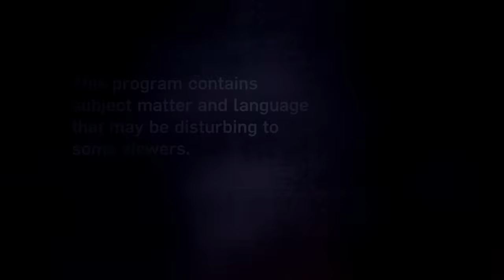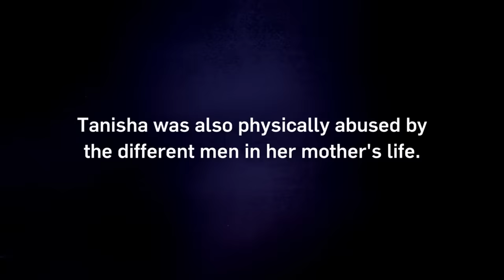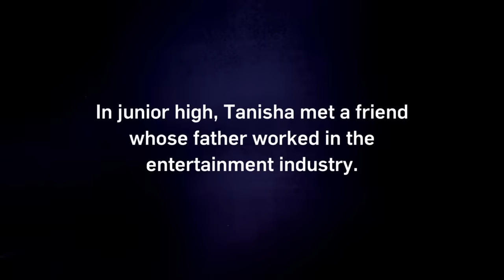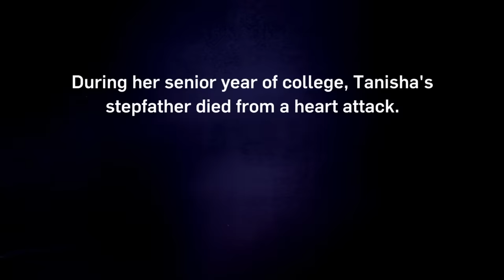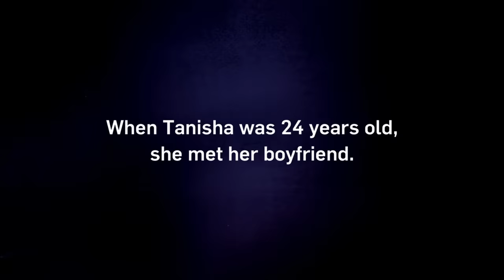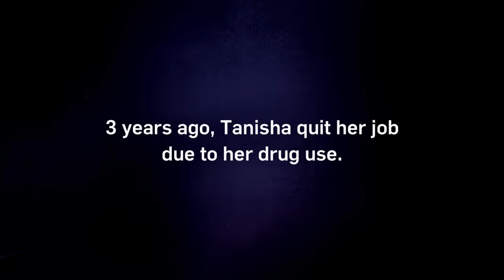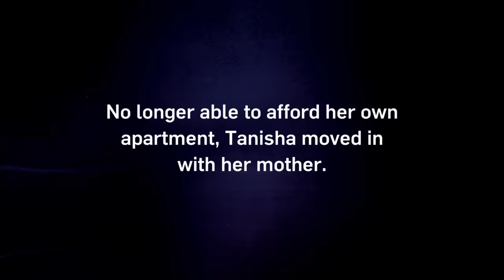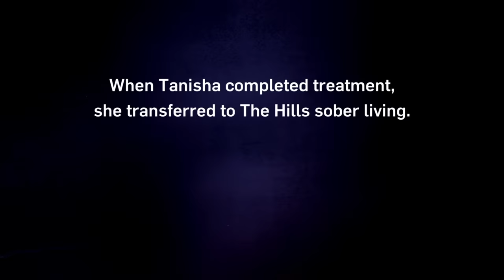Intervention: Tanisha Turns to Heroin After Witnessing Fiancé's Murder | A&E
After witnessing a traumatic life-changing event, Tanisha started suffering from addiction, in this clip from Season 17, Episode 2.